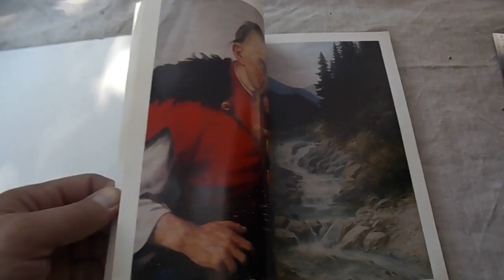Альбом Львівський музей українського мистецтва 1975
Стан збереження.